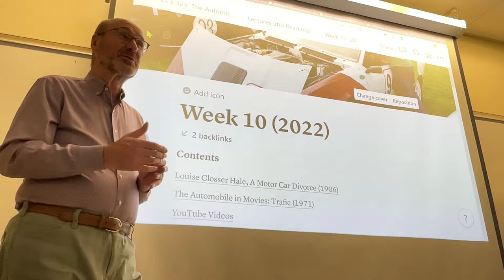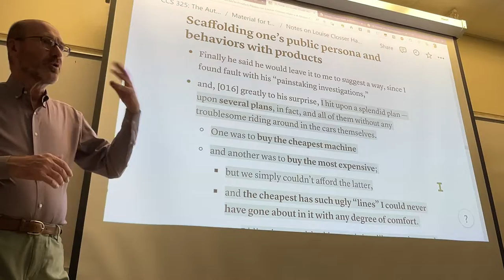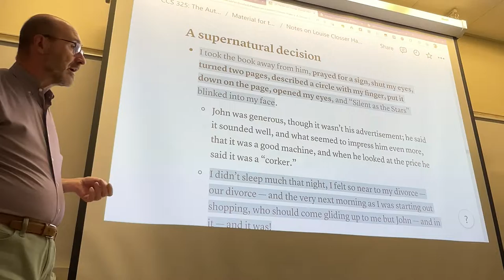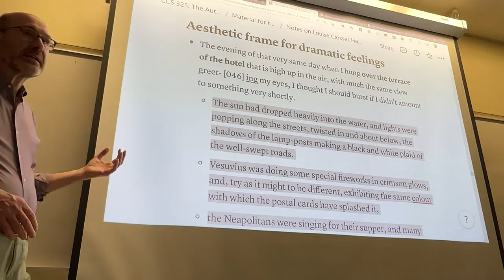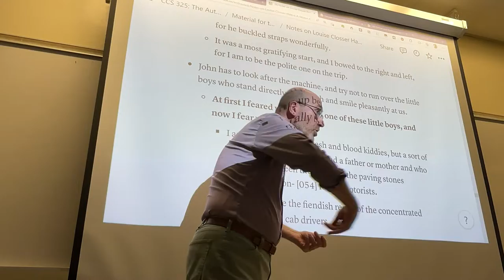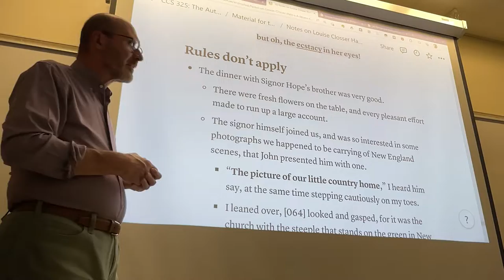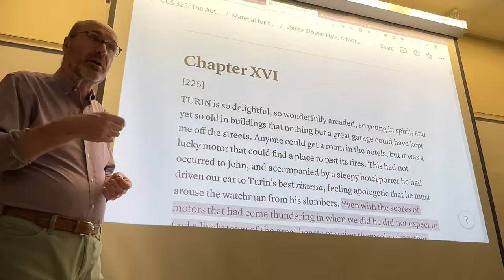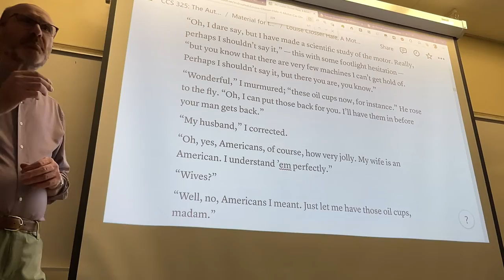CCS 325: Lecture from October 25, 2022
00:00 Topics, readings assignments for Week 10
07:49 Analysis of select passages from A Motor Car Divorce
47:12 In-class activity on Chapters XVI and XX of a Motor Car Divorce